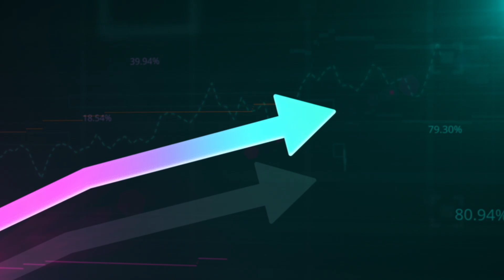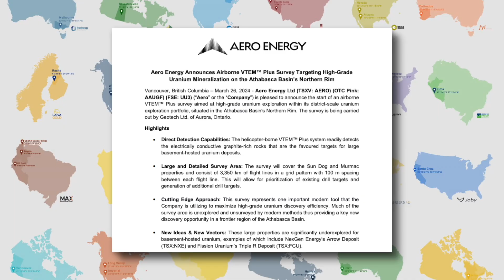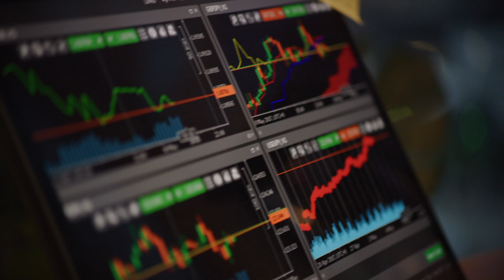Catalyst: What You Can Expect from Aero Energy in 2024 | $AERO Stock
Talking with the CEO of Aero Energy About Their Uranium Asset in the Athabasca Basin (Canada), Recent Funding and Planned Drilling Campaign, Enjoy!

00:00 Intro
00:20 Company Overview
00:58 2024 Drilling Campaign
01:52 What Rocks are We Looking For?
02:53 Planned Airborne Survey
04:51 When can we Expect Results?

Aero Energy Ltd. | Exploring Uranium Projects in Saskatchewan, Canada
Aero Energy Ltd. is an exploration company focused on the exploration of uranium in Saskatchewan, Canada.

Stock Listings:
📈 TSXV: AERO